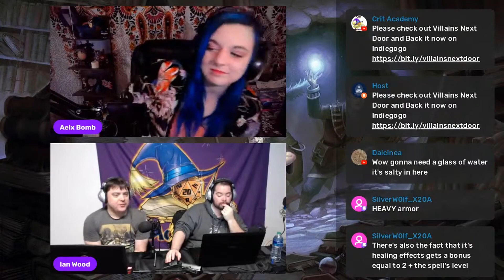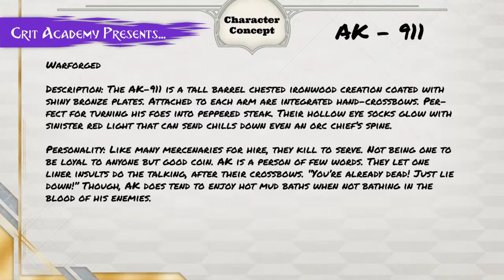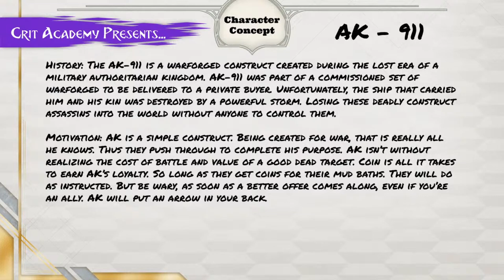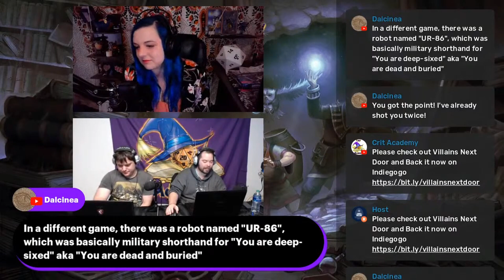D&D Character Concept | AK - 911, Warforged | Crit Academy Podcast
🚩Warlord Martial Class is now available!